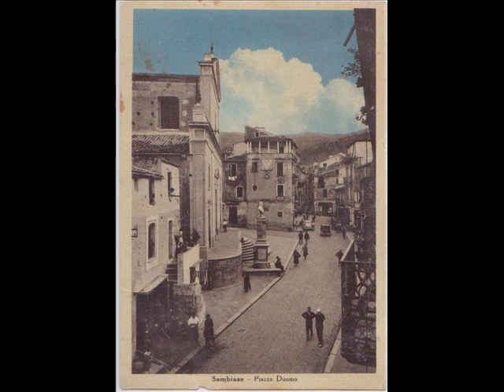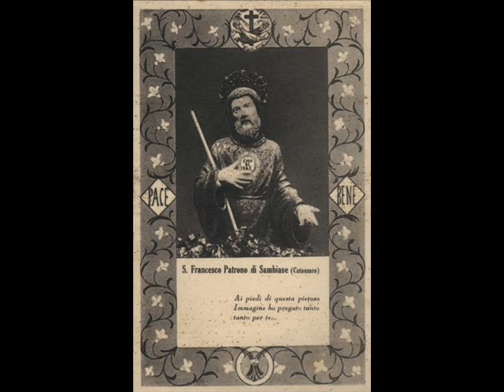Filippo D'Andrea - Sambiasi ( E zappa e zappa sta terra)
Archivio fotografico del prof. Filippo D'Andrea.
Testi e musica di Filippo D'Andrea.I maestri Andrea Gallelli e Gianni Tirelli: esecuzione, ottimizzazione ed arrangiamenti integrativi e finali negli studi di "The Sound Studio" di Badolato.I maestri Fabio Sirianni (Chitarra classica), Mary Pagani (Violino), Antonio Lorenzo (Oboe), Chiara D'Andrea (Flauto), Giuseppe Robert D'Andrea (Tromba), Filippo D'Andrea (Voce, chitarra acustica ed armonica).
Trascrizioni delle melodie: Fabio Sirianni e Filippo D'Andrea.Brani depositati alla S.I.A.E.La voce, la chitarra classica, la chitarra acustica, il violino e l'oboe dei seguenti brani: "Accussì t'aiju prigatu", "Occhi niuri occhi vispi", "Ninna nanna", "Trovatillu nu juri", "Si vua ti dugnu tiampu", "Madonna mia", nella prima fase negli studi "Mondo Musica" di Lamezia Terme.
La voce, la chitarra acustica e l'armonica dei seguenti brani: "Sambiasi (E zappa e zappa sta terra)", "Cum'è bella la montagna", "Un sacciu, Sambiasi cumu na zita", sono stati registrati nella prima fase negli studi "C. C. Sound" di Lamezia Terme dal maestro Carlo Caligiuri.